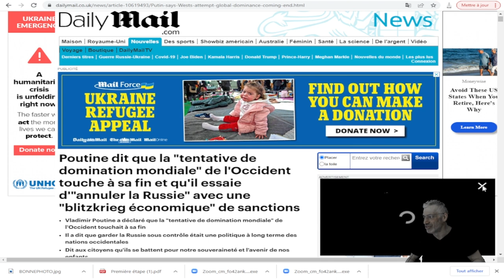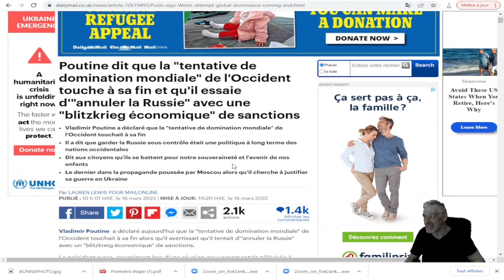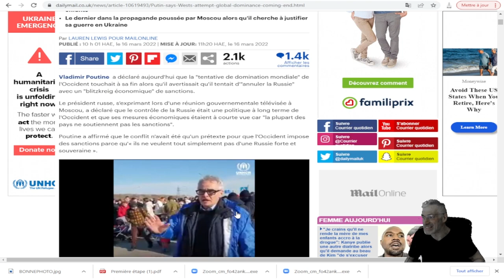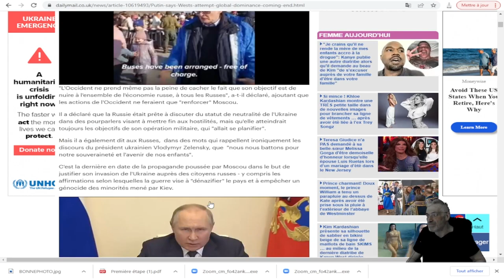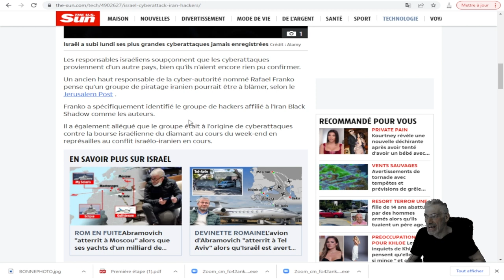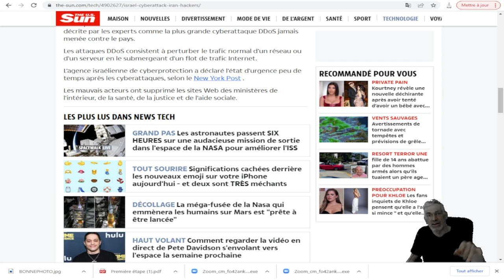Poutine dit que la "tentative de domination mondiale" de l'Occident touche à sa fin !